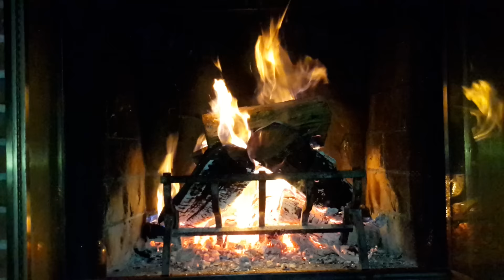Beautiful fall season late evening warm fire, in the fireplace.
A beautiful beautiful burning fire in a fireplace giving warm feelings. Flames dancing to the sounds of the crackle.